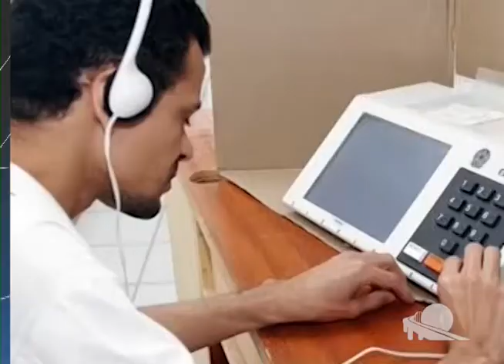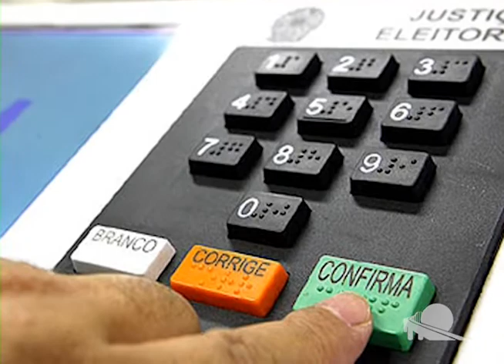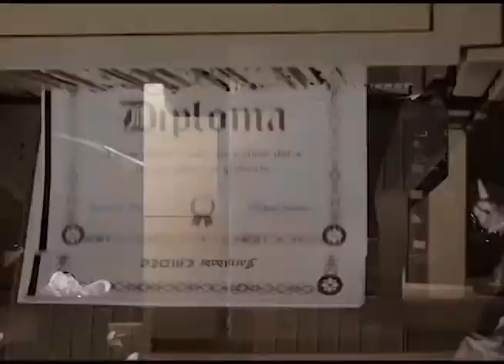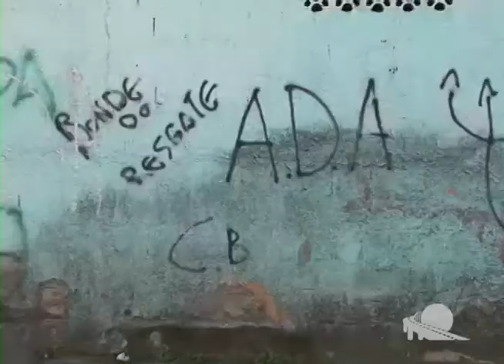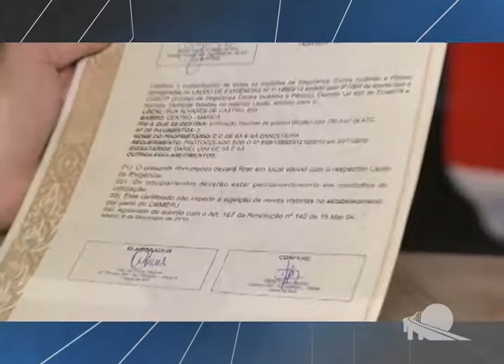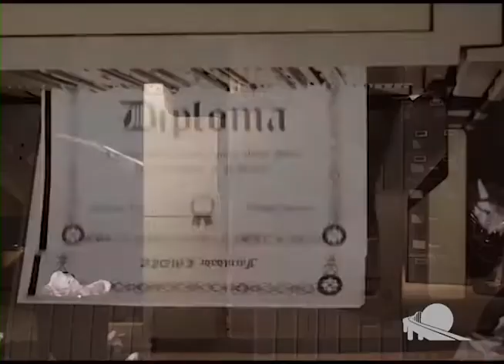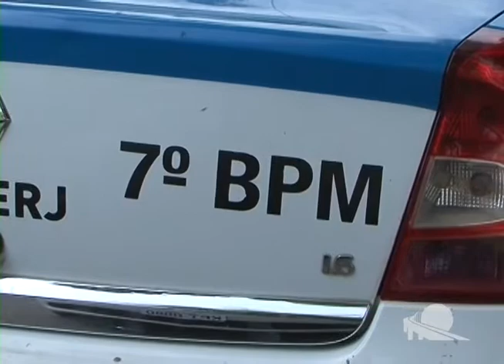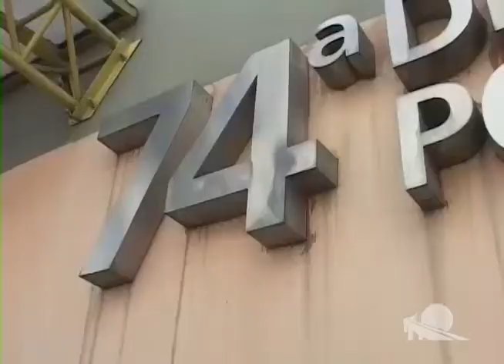TV Passaponte - Passaponte Notícias - 04/08/2014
- Cresce o número de eleitores no país
- aumenta seções para deficientes
- Polícia invade a Favela do Sabão
- Preso no Jardim Catarina
- P2 apreende cinco no Vila Três